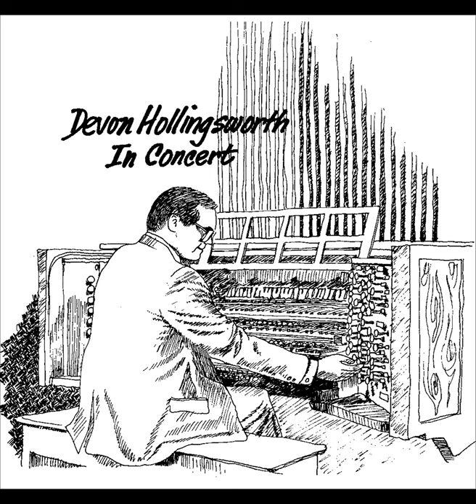DM - Lift Up Your Heads - Guilmant - Devon Hollingsworth At Christ Church Of Oak Brook Illinois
Devon Hollingsworth, Director of Music/Organist
Mark Johnson, Assistant Director of Music
Vivian Pearson Borrink, Accompanist/Assistant Organist

DM=Digitally Mastered Sound

Austin Pipe Organ, 4 Manuals, 80 Ranks.

Christ Church music department grew from 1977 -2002 to 15 music groups, as well as a concert series, school of music with 20 teachers, full Suzuki and Kindermusik programs and annual Hymn Festivals and Joys of Music concerts. Chancel Choir grew to over 160 members. We also provided music for weekly television broadcasts and annual Christmas television broadcasts on WGN TV.